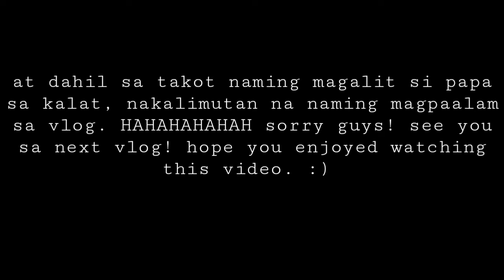Sinong Pinaka? (Laptrip HAHAHAHA) ||Caramoan Siblings